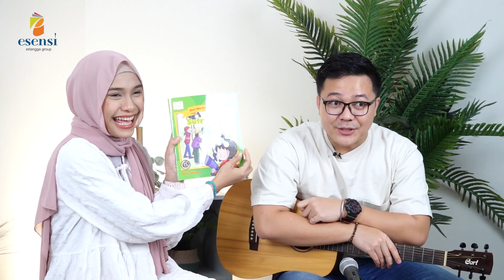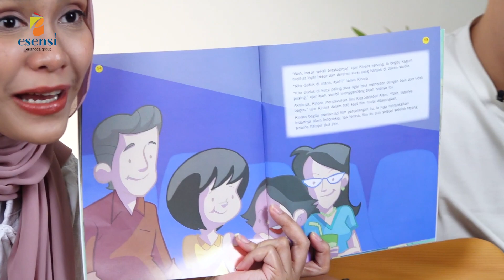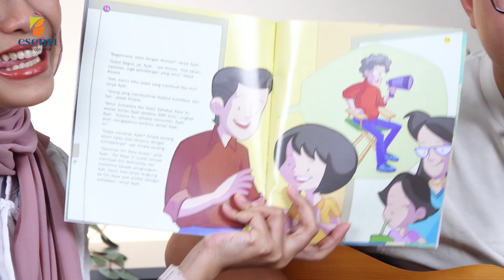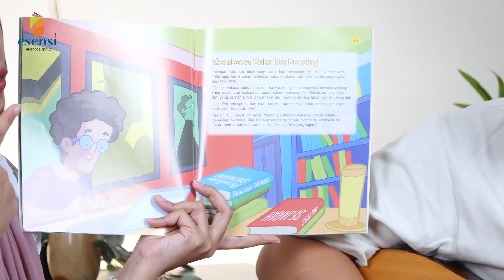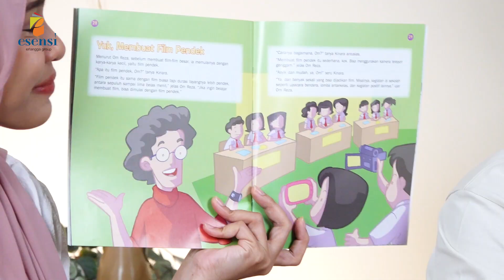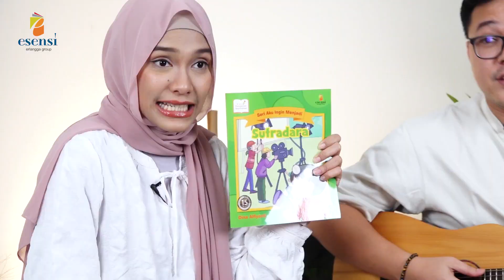Aku Ingin Menjadi Sutradara | Erlangga Inspirasi Channel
Sahabat, apa cita-citamu di masa depan? Apakah sama dengan cerita Kak Zack dan Kak Kanya? Yuk, simak bersama..